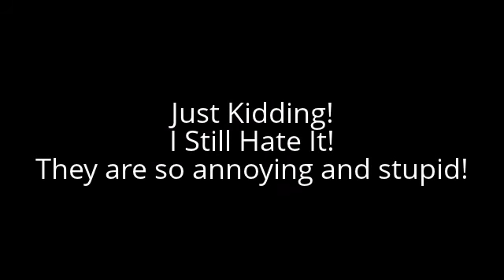I now Like Bubble Guppies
Hey guys, i got news! That troll face was just the title card!